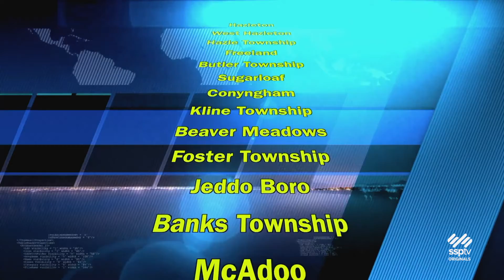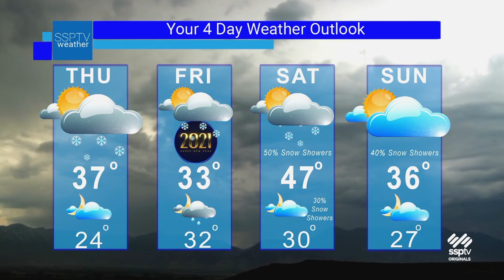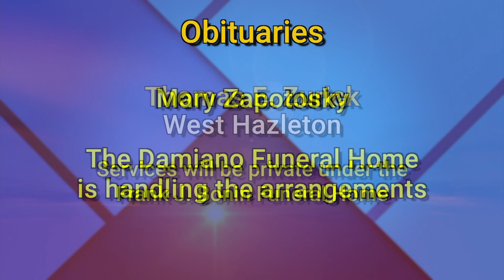SSPTV News Headlines Wednesday: December 30, 2020